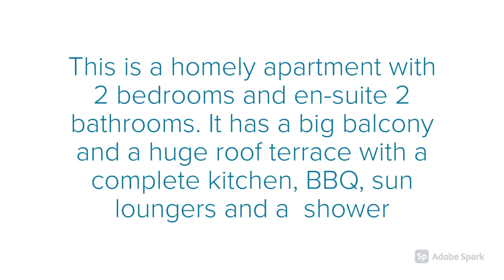Las Artes, Lovely apartments for everybody's taste in Mogan Gran Canaria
This is a homely 2 bedroom with en-suite 2 bath room apartment with a big balcony and a huge roof terrace in the centre of Playa de Mogan. Complete kitchen, BBQ, sun loungers and a  shower on the roof.
It is 50 meters from the beach, close to shops and restaurants.